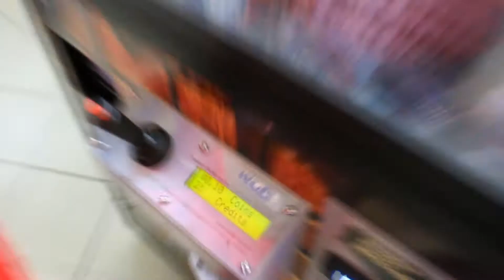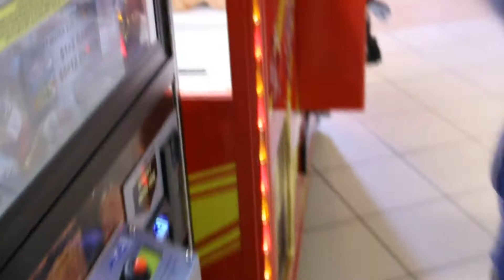WHAT HAPPENED? IM BACK! | ALEX FECO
SORRY ABOUT MY LAUGH LOL
Whats up guys I'm finally back from a long break with a new vlog.
In this vlog, I'll be showing some of the things I recorded these last couple of 9 weeks from Easter to now.